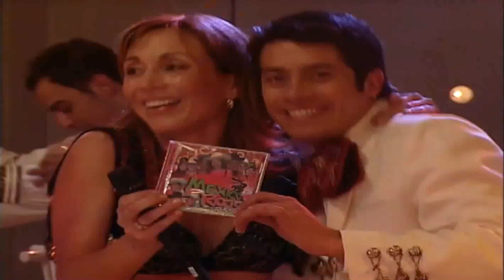Rojo 3ra Generacion Especial Fiesta Mexicana Clan Rojo - La Adelita (Rojo 2003)